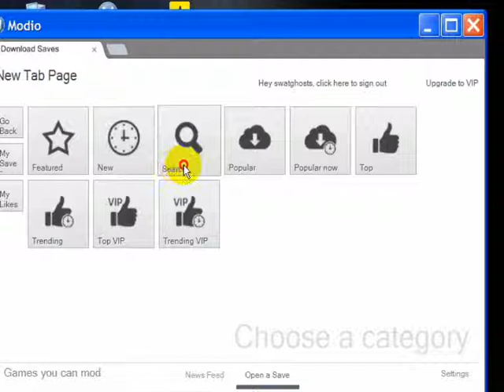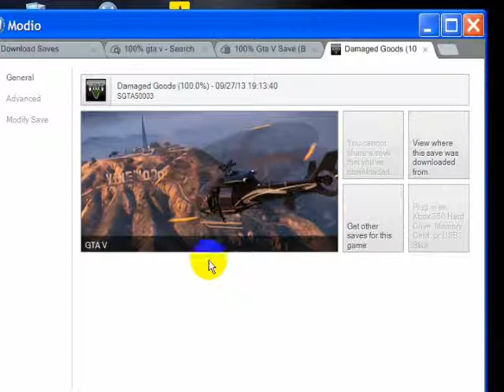how to 100% gta v save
how you can get 100% game save for gta v singel player